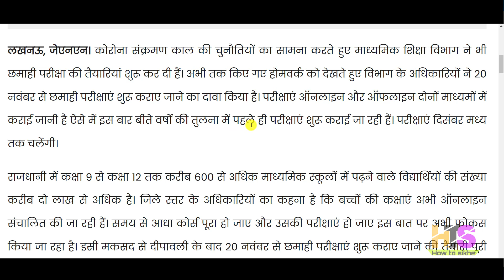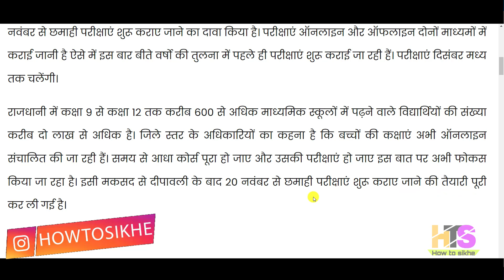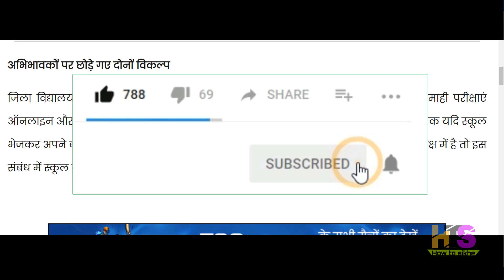UP Board Half Yearly Exam 2020-21 Big Update | UP Board Exam Class 9,10,11 & 12th GOOD NEWS TODAY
*Queries solved*
1) UP board exam 2021
2) UP board exam 2021 class 10
3) UP board exam 2021 class 12
4) UP exam 2021 news
5) UP board exam 2021 new rules
6) UP board exam 2021 important questions
7) UP 2021 EXAM NEWS TODAY
8) UP Board 2021 TODAY UPDATE
9) UP Board 2021 sample paper class 10
2) class 10, class 12 board examinations
3) UP board exam 2021 news
4) UP Board exam paper 2021
5) UP board exam 2021 class 10
6) UP board exam 2021 class 12
 exam schedul UP Board exam date sheet 2021
UP Board copy checking 2021 latest news